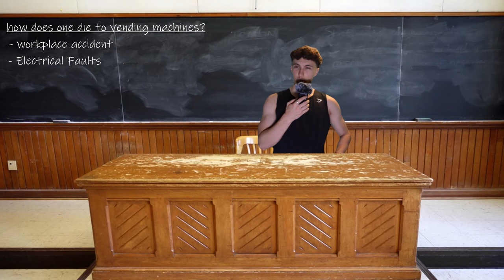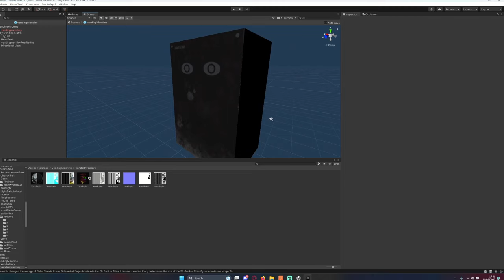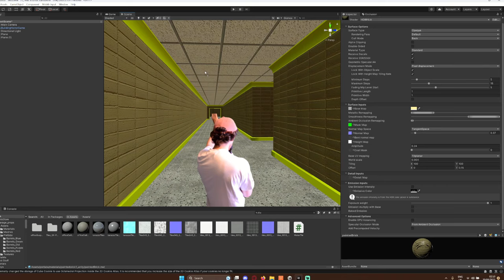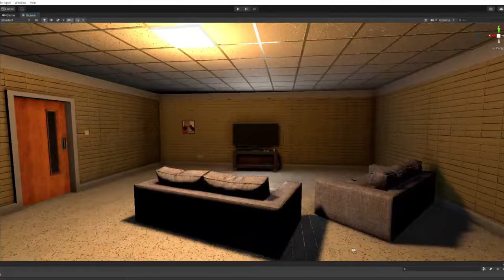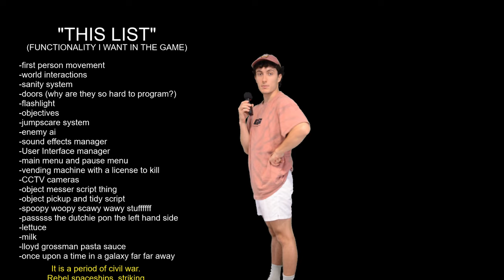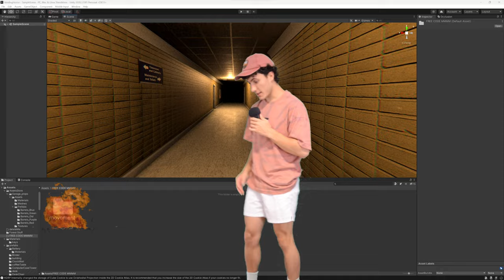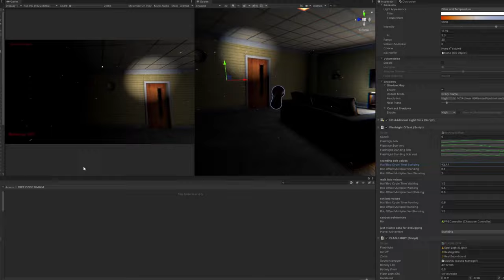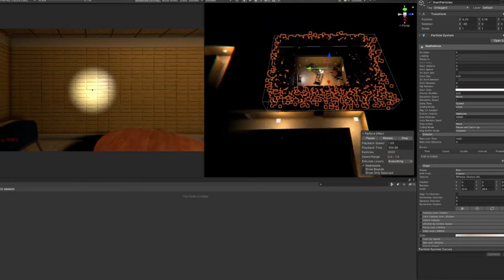Vending Machine Horror Game | Devlog 1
Yes you heard me a horror game about a vending machine, why?

I've been making this horror game in unity for a while, it started as a silly concept but turned into a challenge I wanted to
take on recently. so that's what I'm going to do, see if I can make something that seems harmless, terrifying.
and hopefully in time for Halloween!

To my subscribers, sorry for the long Hiatus, I've been dealing with some health issues, but now I'm back and ready to make more videos, games and whatever else :)